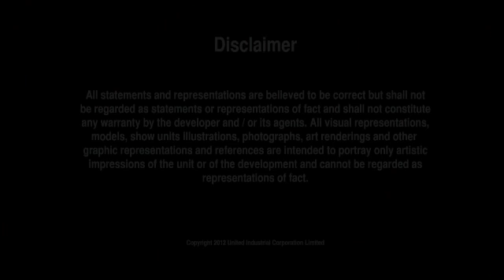V ON SHENTON - 2 BEDROOM CONDO FOR SALE (IN HEART OF CBD SINGAPORE)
About Five on Shenton (V on Shenton)
Development Name: Five on Shenton (V on Shenton)
Property Type: Condominium
Developer: UIC Investments (Properties) Pte Ltd
Tenure: 99-year Leasehold
Expected Completion: 2017
# of Units: 510

Five on Shenton is a 99-Year Leasehold Condominium located 5, Shenton Way, 068808 in District 01. It comprises of 510 Units. Five on Shenton is close to Tanjong Pagar MRT (EW15), Marina Bay MRT (NS27) and Raffles Place MRT (NS26/EW14).It is due to be completed in 2017. Schools close to Five on Shenton include Columbia Business School, FY Institute of Technology and Outram Secondary School.

Facilities in Five on Shenton

Facilities at Five on Shenton include Epicurean Dining, Outdoor Dining, Private Lounge, Garden Lounge, Relax Pods, Reading Oasis, Surf Lounge, Day Bed Island, Outdoor Fitness, Beanwaves, Swivel Day Beds, Refreshment Bar and Laundromat.

Amenities near Five on Shenton

Residents at Five on Shenton can get to nearby supermarkets or shopping mall within the area for an array of amenities such as grocery and retail shopping, bank, eateries and more.

Five on Shenton is near to Cold Storage, NTUC Fairprice, Prime Supermarket and Sheng Siong Supermarket. It is also close to Capital Square, Far East Square, China Square Central, Lucky Chinatown, Chinatown Point and Marina Bay Sands Shoppes.

For more information on this and other properties on this channel, please contact below

Nasser Aboobakar
PropNex Realty Pte Ltd